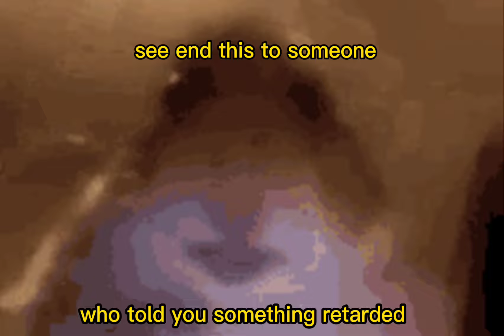send this to some retard trying to roast you